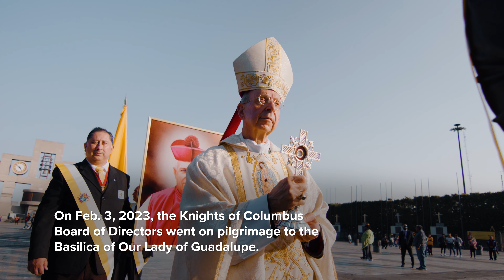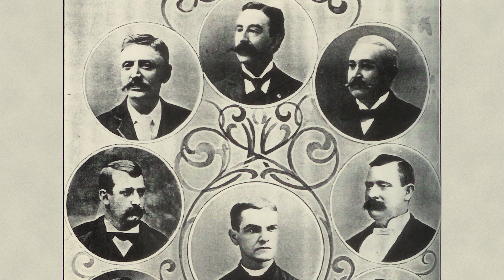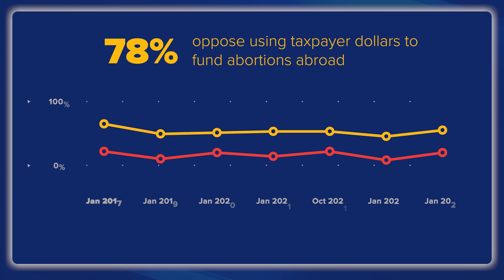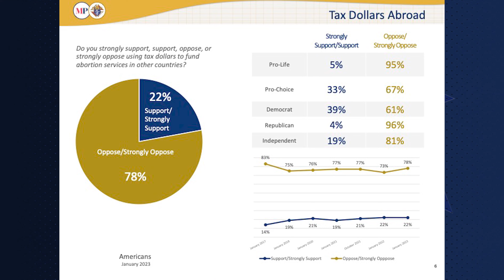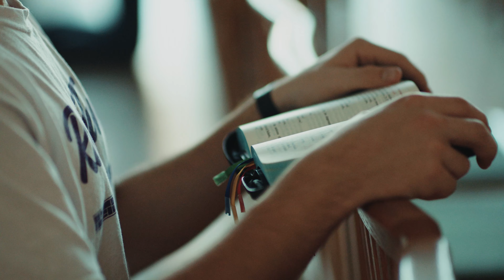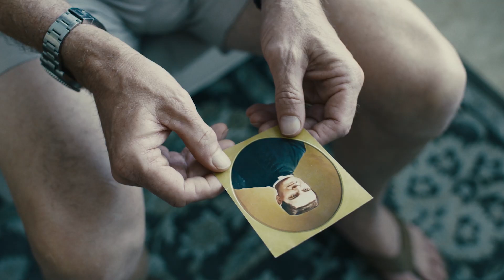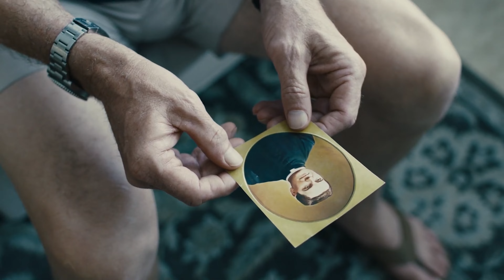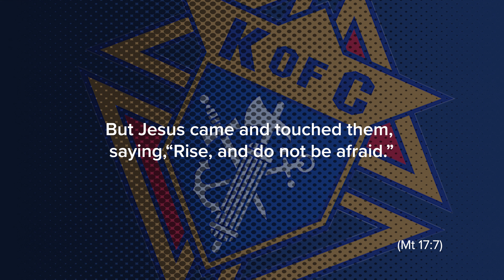Reconsecrated to Our Lady | KnightCast Episode 12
More than two decades ago, in February 2001, the Knights of Columbus was solemnly consecrated to Our Lady of Guadalupe. In this episode of KnightCast, host Jonathan Reyes speaks with Supreme Knight Patrick Kelly about the Board of Director’s recent pilgrimage to Mexico City to renew this consecration of the Order to Our Lady. Other topics in this latest episode include the annual K of C-Marist Poll on Americans’ views about abortion, the Order’s college councils, and a powerful story of intercession from a relative of Blessed Michael McGivney.

Episode Highlights:

● Supreme Knight Patrick Kelly discusses the Knights of Columbus Board of Directors’ recent pilgrimage to Mexico City. There, in the Basilica of Our Lady of Guadalupe, he reconsecrated the Order to Our Lady, exactly 22 years after the initial consecration took place.

● The Supreme Knight also talks about the launch of the Knights 150 strategic plan. This road map allows the Order to think about its priorities over the next decade, leading up to the 150th Anniversary of the Knights of Columbus.

● Tim Saccoccia, vice president of public policy for the Knights of Columbus, discusses the Order’s latest Marist poll showing that nearly 7 out of 10 Americans support substantial restrictions on abortion. This news comes six months after the Dobbs Decision overturning Roe v. Wade and is a hopeful sign for the future of the pro-life movement in the United States.

● Nicholas Holoman, manager of College Councils, discusses the growth of college councils in Canada and the United States as well as the Knights’ presence at the recent SEEK Conference, organized by the Fellowship of Catholic University Students and attended by more than 17,000 young Catholics.

● Joseph McGivney, a relative of Blessed Michael McGivney and Knight of Columbus, speaks about his journey from alcohol abuse to healing. He discusses how he attributes his miraculous recovery to the intercession of Blessed McGivney.

● Also highlighted is the Knights of Columbus’ latest film, In Solidarity with Ukraine, which follows the Order’s relief work in Ukraine since the outbreak of war in the country.

● Supreme Chaplain Archbishop William Lori presents his monthly challenge for March 2023, focusing on God’s message to rise up and not be afraid. He reminds us that Christ continually empowers us in our lives.